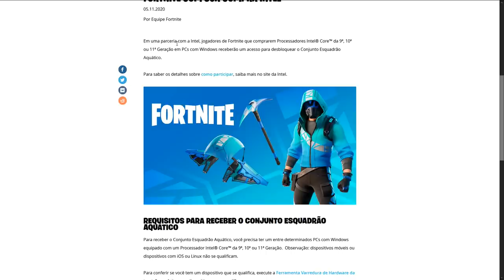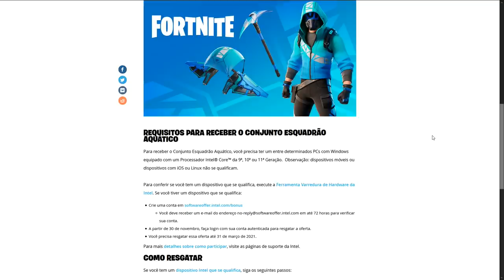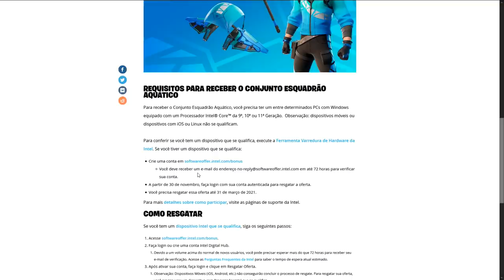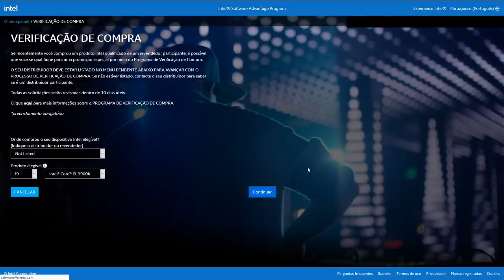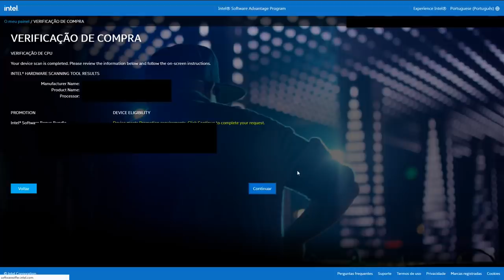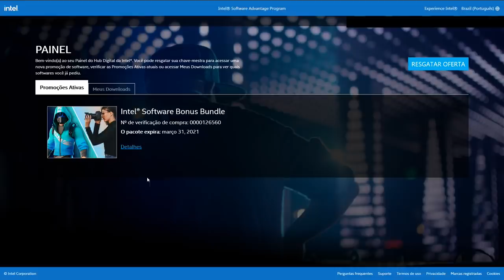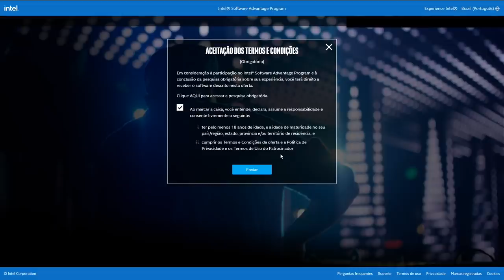FORTNITE - PEGAR HOJE SKIN BUNDLE GRÁTIS INTEL (TUTORIAL PASSO A PASSO)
Como pegar o pacote bundle grátis da Intel com Skin no Fortnite Battle Royale. Tutorial passo a passo. Espero que gostem :)